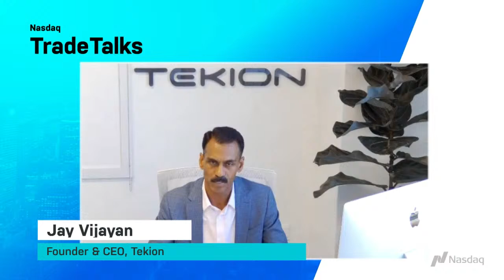Empowering the Automotive Retail Ecosystem and the Future of Electric Vehicles and Infrastructure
Tekion Founder & CEO Jay Vijayan joins JiIl Malandrino on Nasdaq TradeTalks to discuss empowering the automotive retail ecosystem and the future of electric vehicles and infrastructure.